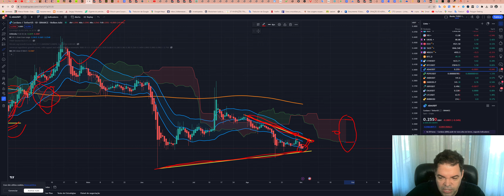Cardano (ADA) - Análise de hoje, 02/09/2023!